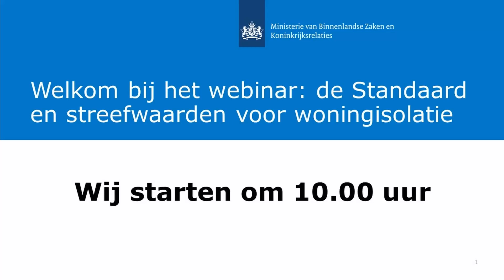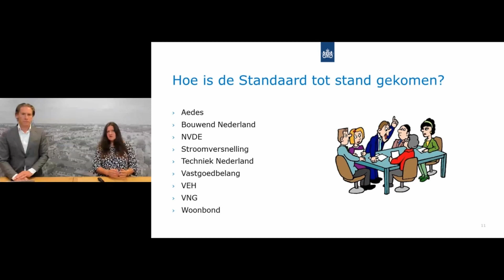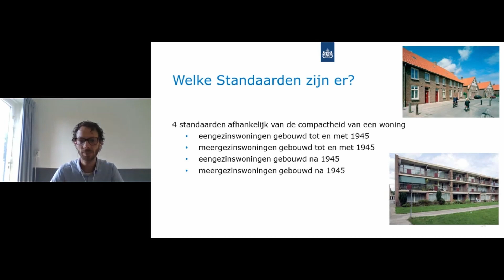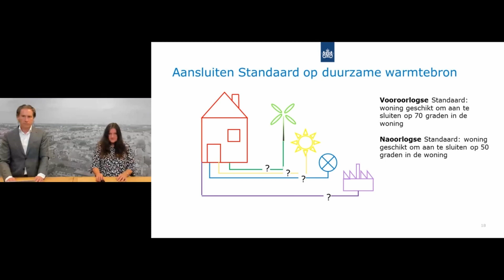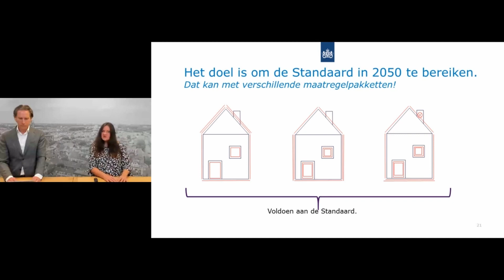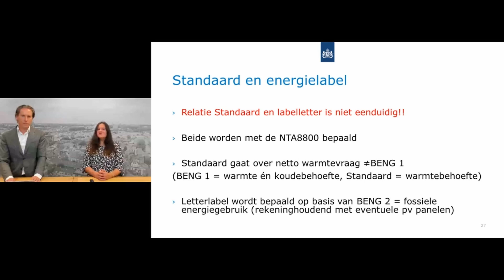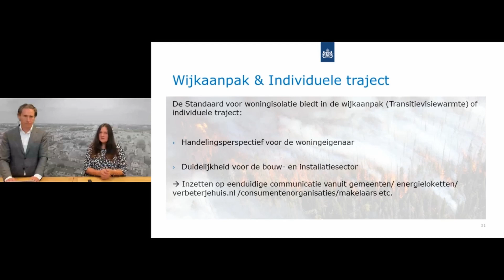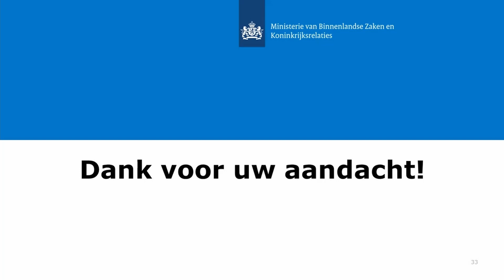Webinar de Standaard en streefwaarden voor woningisolatie - 9 juli 2021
De Standaard en streefwaarden zijn een feit: ze zijn vastgesteld en vanaf de tweede helft van 2021 krijgen de waarden ook een plek op het energielabel. Wat houden de Standaard en streefwaarden nu precies in en met welk doel zijn ze vastgesteld? In dit eerste webinar gaan we vooral in op de achtergrond, de totstandkoming en de berekening van de waarden én wat dit in de praktijk betekent voor gemeenten. Bekijk dit webinar om je als gemeente goed voor te bereiden op vragen van inwoners.